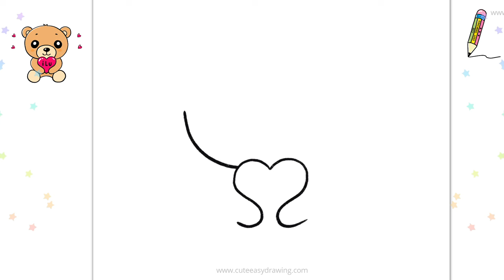How to Draw the Cutest Teddy Bear with a Heart ! Easy Step-by-Step for Kids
Draw the Cutest Teddy Bear with a Heart ! ❤️ Easy Step-by-Step for Kids
Calling all little artists! Want to draw the most adorable teddy bear holding a heart you've ever seen? Then grab your pencils and join this super fun and easy step-by-step tutorial, perfect for kids of all ages!

In this video you'll learn:
How to draw a cuddly teddy bear with a sweet face and floppy ears.
How to create a heart that's overflowing with love (and easy to draw!).
Simple shapes and techniques that even beginners can master. ✏️
Fun tricks to make your teddy bear extra unique and special. ✨

What you'll need:
Paper
Pencil
Eraser
Crayons, markers, or paints (optional)

cute drawing,
drawing tutorial,
drawing easy,
drawing art,
drawing and coloring,
Draw,
Drawings,
Basic Drawings,
Simple Drawings,
Drawings Lessons,
Line Drawings,
Cute Drawings.
Easy Drawings,
Simple Drawings,
simpatico disegno,
tutorial di disegno,
disegno facile,
Disegnare,
Disegni,
Disegni di base,
Come disegnare,
Disegni semplici,
Come colorare,
Come colorare,
Disegni carini.
Disegni facili,
Disegni semplici,
Cosa disegnare,
süße Zeichnung,
Zeichnungs-Tutorial,
einfach zeichnen,
Kunst zeichnen,
Zeichnen und Ausmalen,
Ziehen,
Zeichnungen,
Grundlegende Zeichnungen,
Einfache Zeichnungen,
Zeichenunterricht,
Strichzeichnungen,
Nette Zeichnungen.
Einfache Zeichnungen,
Einfache Zeichnungen,
lindo dibujo,
tutorial de dibujo,
dibujar facil,
Dibujar,
Dibujos,
dibujos basicos,
Como dibujar,
dibujos simples,
como colorear,
como colorear,
Dibujos lindos.
dibujos faciles,
dibujos simples,
que dibujar,
joli dessin,
tutoriel de dessin,
dessin facile,
Dessiner,
Dessins,
Dessins de base,
Comment dessiner,
Dessins simples,
Comment colorier,
Comment colorier,
Dessins mignons.
Dessins faciles,
Dessins simples,
Que dessiner,
رسم لطيف
رسم تعليمي
الرسم السهل ،
فن الرسم
رسم وتلوين،
رسم،
الرسومات،
رسومات أساسية ،
Adım adım çizim,
sevimli çizim,
çizim öğretici,
çizim kolay,
çizim sanatı,
çizim ve boyama,
Çizmek,
Çizimler,
Temel Çizimler,
Nasıl çizilir,
Basit Çizimler,
çizim dersleri,
Çizgi çizimleri,
Nasıl Renklendirilir,
Nasıl Renklendirilir,
Sevimli Çizimler
Kolay Çizimler,
Basit Çizimler,
Ne Çizilir,
desenho fofo,
tutorial de desenho,
desenho fácil,
Desenhar,
desenhos,
Desenhos Básicos,
Como desenhar,
Desenhos Simples,
Como Colorir,
Como Colorir,
Desenhos fofos.
Desenhos fáceis,
Desenhos Simples,